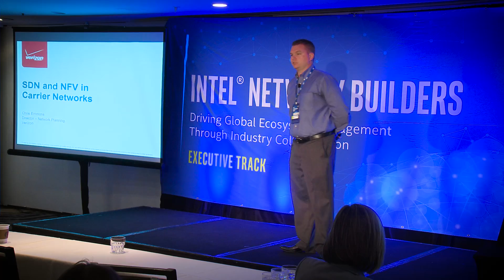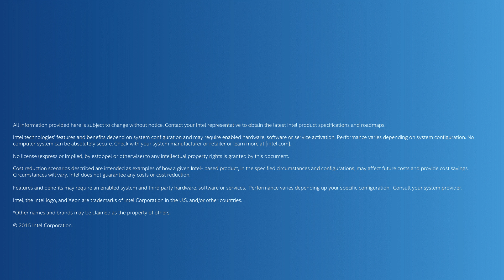Networks of the Future with Verizon | Intel Business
Chris Emmons, Director of Network Planning at Verizon, discusses the transformation taking place in the network as we look into the future of virtualization and 5G. At the forefront of network innovation, Verizon intends to continue its alignment with SDN and NFV solutions in order to transform the network in a predictable and standardized fashion, creating additional flexibility and agility. Chris also explains how a robust ecosystem of like-minded partners is essential to meet the demands of a changing marketplace.

for more information.